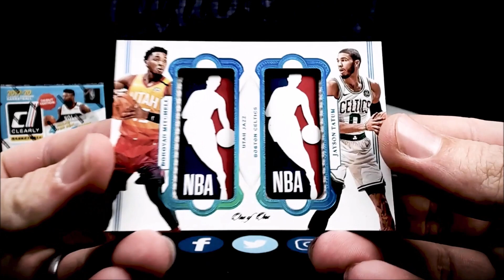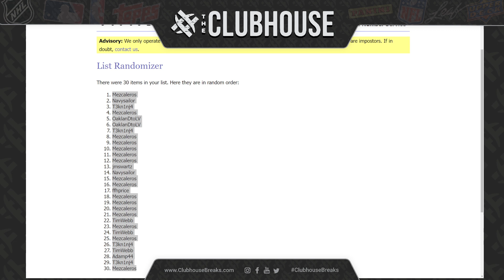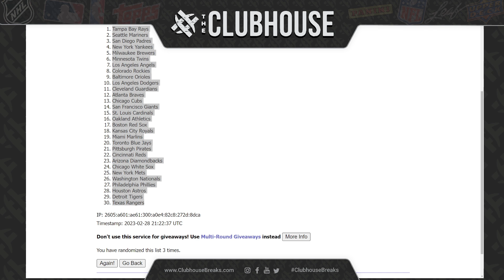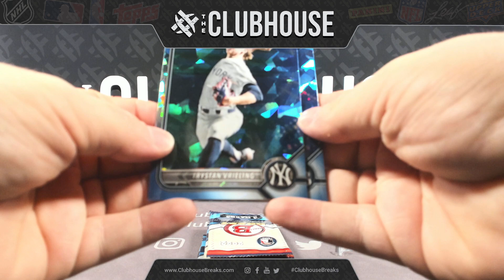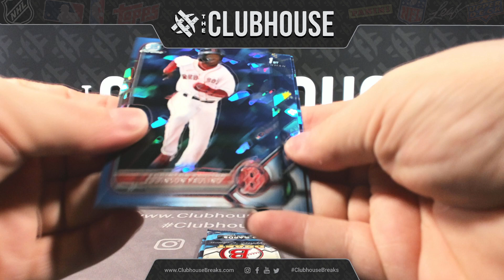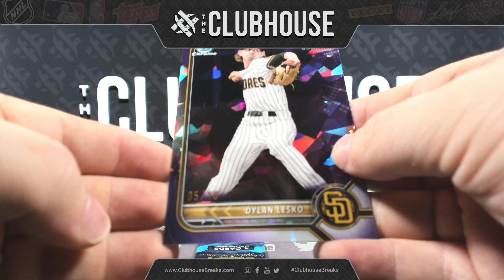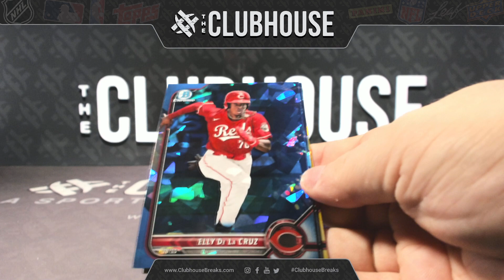DAILY DEAL : 2022 Bowman Draft Sapphire Baseball RANDOM TEAM Group Break #9404